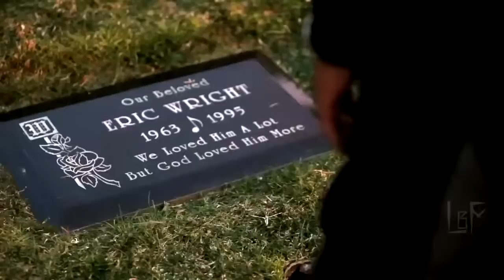Snoop Dogg, Eminem, Dr Dre Back In The Game ft DMX, Eve, Jadakiss, Ice Cube, Method Man,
funny videos for everyone to laugh at